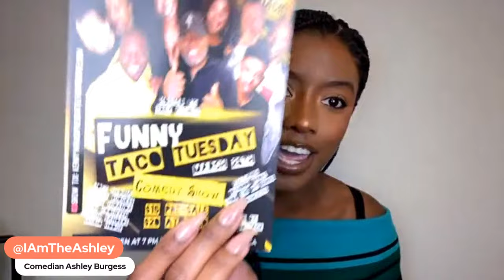Exclusive | Diddy Case Update, Marlon Wayans |Mama June Stealing from Honey BooBoo, + Mia Gordan!